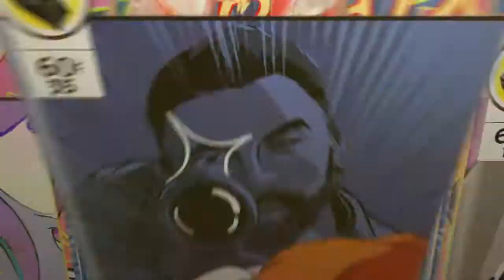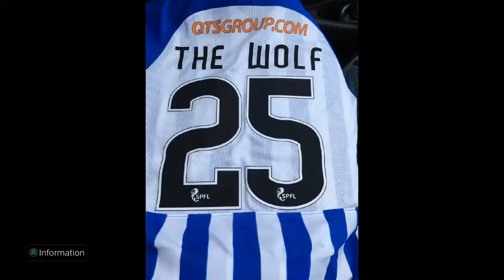Manchester united vs Chelsea UEFA Super Cup Final